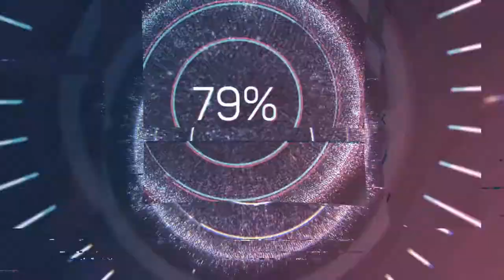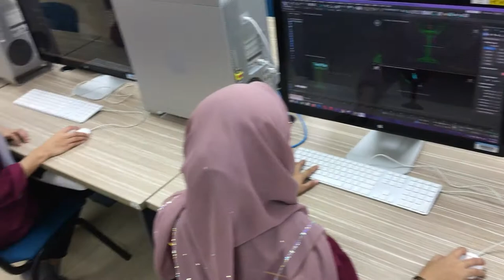video promosi fptv